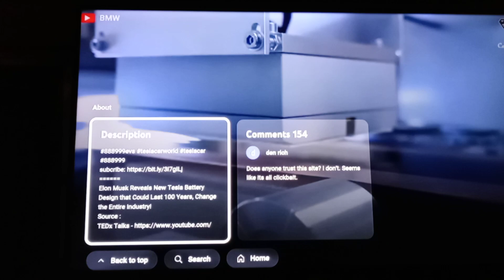Tesla's new batteries 100 years